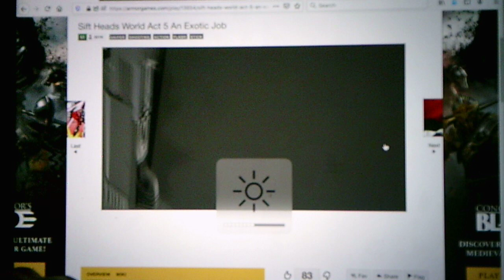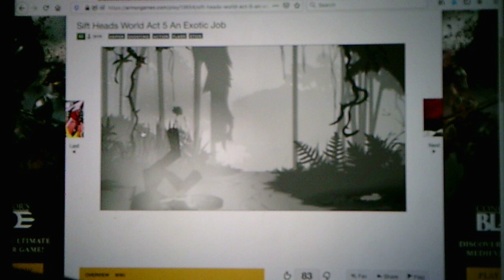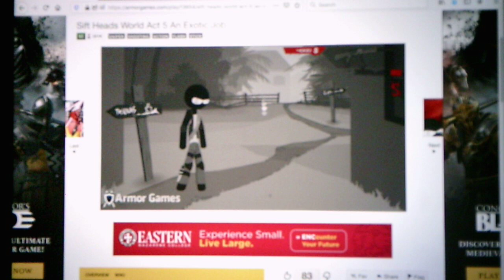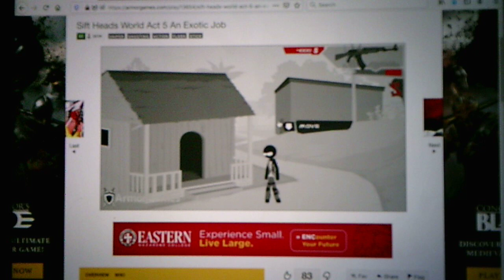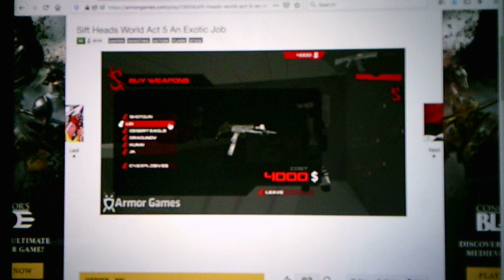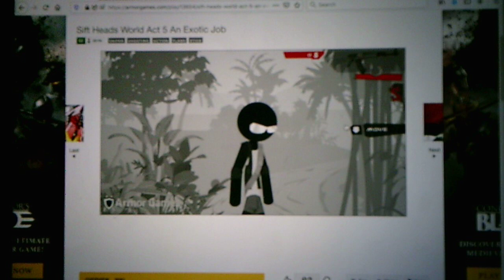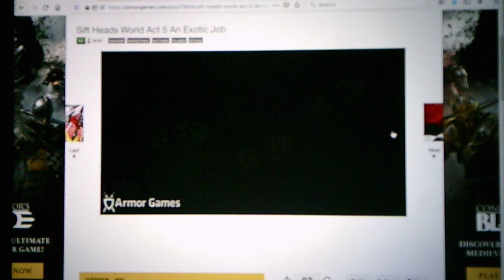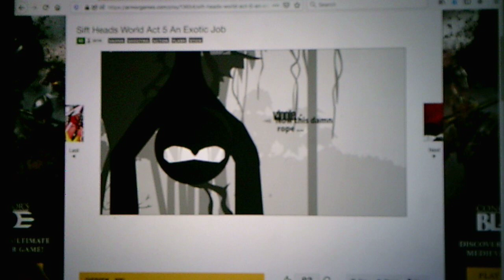Sift Heads World Act 5 An Exotic Job Part 1 Back In Business With The Sift Heads Series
Here is my first non related FNAF Game for the first time since August 2019 hope you enjoy